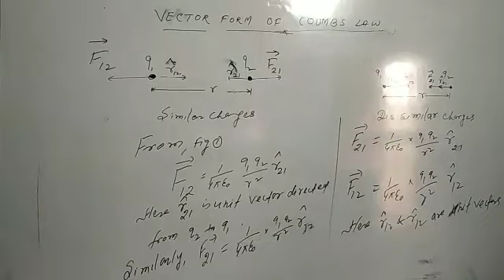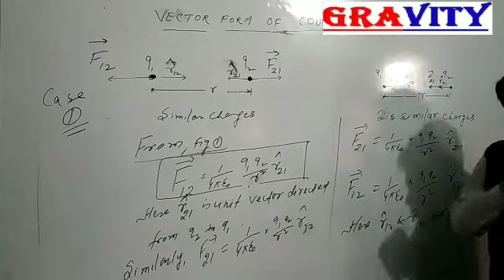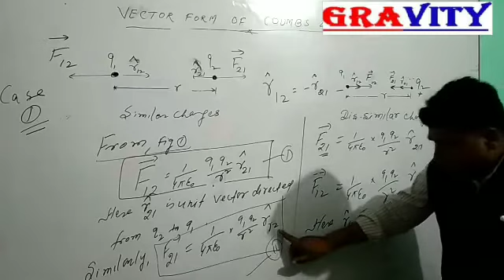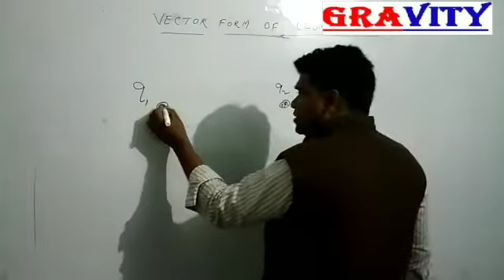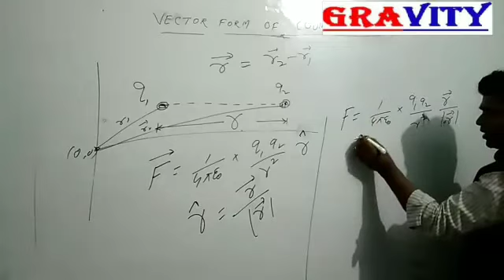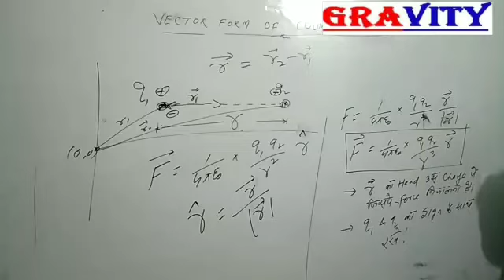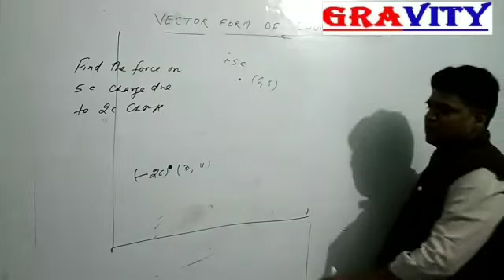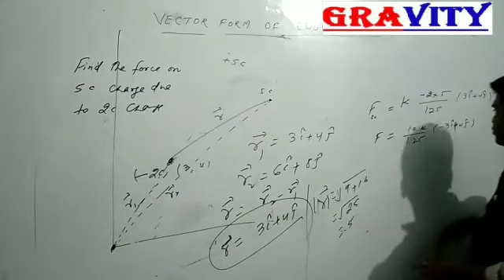VECTOR FORMS OF COULOMBS LAW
IIT PHYSICS BY ER.N.KARIM